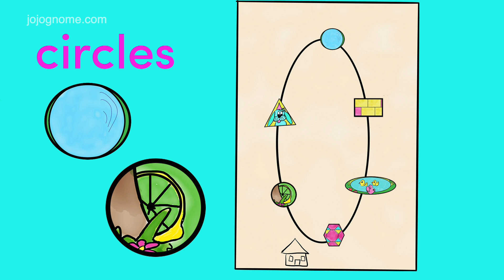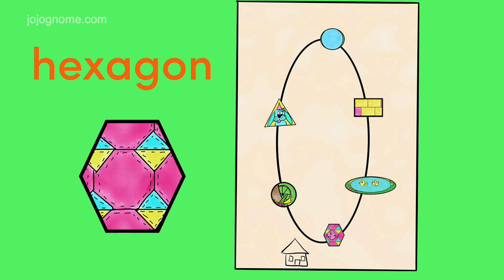JoJo Gnome & the Shape Map (a STEM story) by Jo Hall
JoJo Gnome is learning about shapes and decides to make a shape map. He wants all of his friends to find all of the shapes he spotted outside on his walk.  The shapes in the story are circles, rectangles, triangles, ovals and hexagons. Join in some counting fun too and see if you can spot the mouse in every drawing.

There are free teacher's notes available to accompany the story so you can make the most of this resource. To get a copy of the notes visit the numbers page on the JoJo Gnome

This is a STEM maths story for nursery and Primary 1 featuring the character JoJo Gnome. This early years story was made possible by Maths Week Scotland funding. There are free teacher's notes available to accompany the story so you can make the most of this resource. To get a copy of the notes visit the numbers page on the JoJo Gnome

JoJo Gnome's numbers page has lots of counting and shapes stories for early years so check it out.

Jo Hall writes and produces JoJo Gnome's Story Podcast in Scotland. Follow the adventures of the little gnome on the podcast.